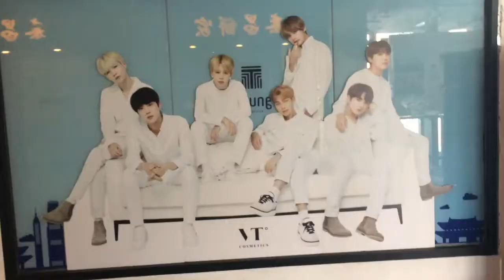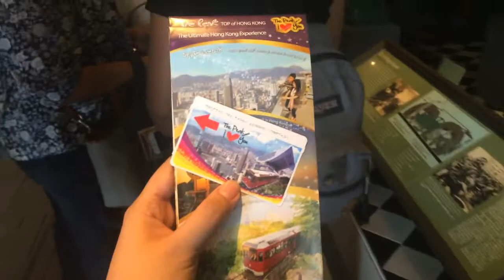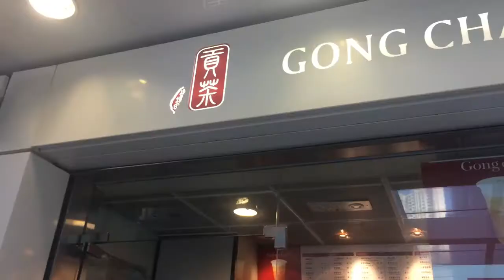WHEN IN: HONG KONG DAY 3 || Louise Marquez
Follow Clouless Bakers on Instagram: @cloulessbakersph

(Use my code: LOUISEM15920)

Exposure: louisemariemarquez.exposure.co

MUSIC